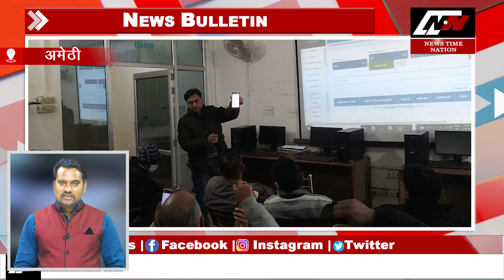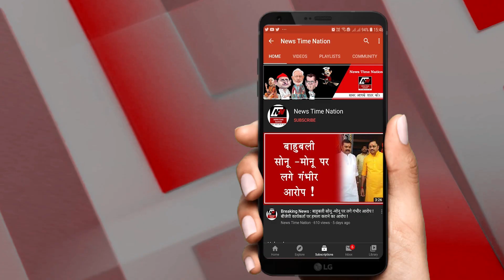Sultanpur सुल्तानपुर के ये नेता भी सपा में शामिल हो गए .... Bulletin UP News || News Time Nation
1. सुल्तानपुर में एसडीएम और एसपी सीआईएसफ और पुलिस के साथ पांचोपीरन इलाके में पहुंचे...इस दौरान अधिकारियों आम जनता को हिफाजत का भरोसा भी दिया...

2. सुल्तानपुर में बसपा के पूर्व विधानसभा प्रत्याशी मुजीब अहमद बासपा छोड़ सपा में शामिल हो गए...पत्रकारों से बातचीत के दौरान उन्होने अखिलेश यादव की शान में जमकर कसीदे पढ़े...

3. सुल्तानपुर के कुड़वार कस्बे में एसडीएम ने फ्लैग मार्च किया...इस दौरान अडिशनल एसपी सीओ सिटी और थानाध्यक्ष  समेत  सीआईएसएफ के जवान भी शामिल हुए..

4. अमेठी में सिन्दूरवा क्रासिंग पर लगाई गई बैरिकेटिंग फाटक को ग्रामीणों ने गिरा दिया है...दरअसल रास्ता बंद होने के बाद से इलाकाई लोग खासा नाराज थे...

5. अमेठी में पहुंची अपर मुख्य सचिव उच्च शिक्षा की नोडल अधिकारी मोनिका एस. गर्ग ने जगदीशपुर ट्रामा सेंटर का निरीक्षण किया...इस दौरान उन्होन अधिकारियों को निर्देश भी दिये...

6. अमेठी में ई डिस्ट्रिक्ट मैनेजर अमित विश्वकर्मा ने फ्लाइंग स्काउट को प्रोजेक्टर के जरिये प्रशिक्षण दिया...इस दौरान दर्जनों लगो मौजूद रहे...